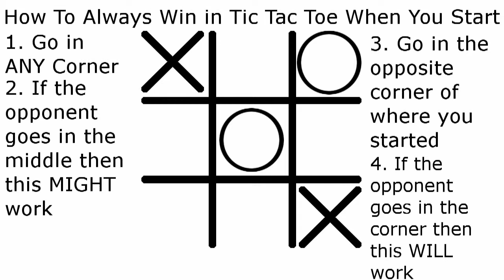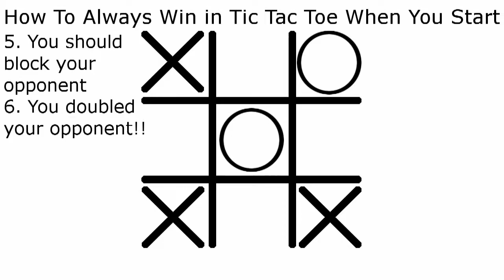Never Lose in Tic Tac Toe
How To Never Lose in Tic Tac Toe When You Start.